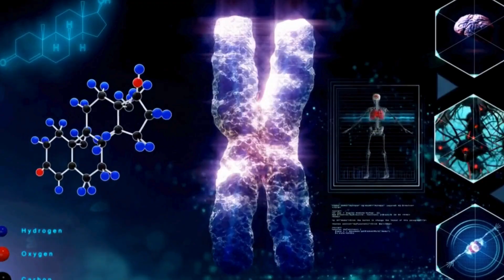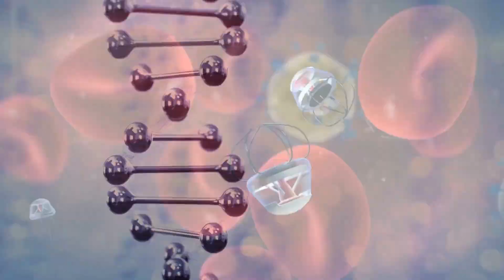UPDATE 2024. More PROGRESS made in the CURE of HIV with RNA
The video explores groundbreaking research from the University of Waterloo, Canada, where scientists have pioneered an innovative approach to combat HIV using RNA therapy. By harnessing the power of small interfering RNAs (siRNAs), researchers target key genes involved in HIV replication, potentially offering a new avenue for treatment. Experts weigh in on the implications of this approach and its potential to transform HIV care, offering hope for a future where the virus is no longer a global health threat